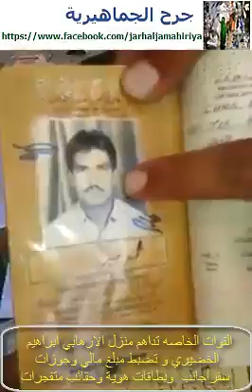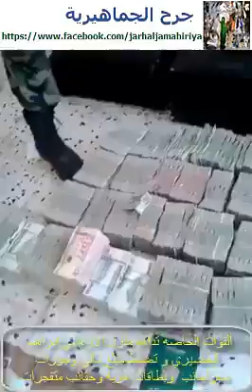ليبيا تحارب الارهاب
القوات الخاصه تداهم منزل الارهابي ابراهيم الخضيري و تضبط مبلغ مالي وجوزات سفر أجانب وبطاقات هوية وحقائب متفجرات